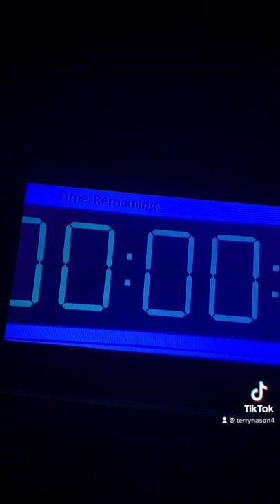Los Angeles and New York City and Washington DC are going to be destroyed